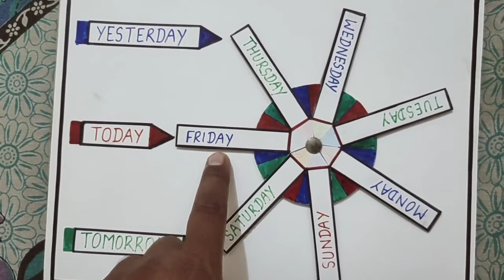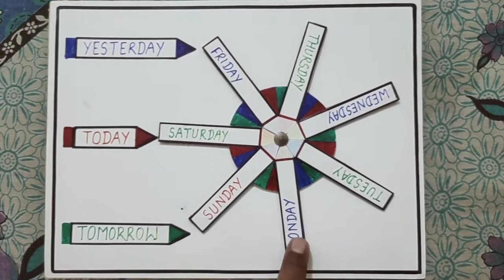Today, Tomorrow, Yesterday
Made by old card board